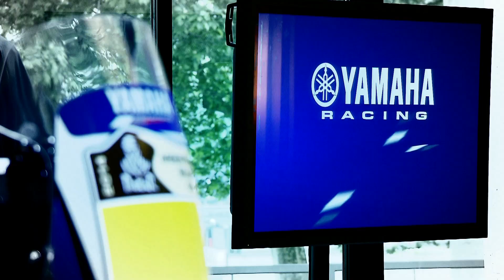Press Conference Yamaha Motor France, Dakar 2014